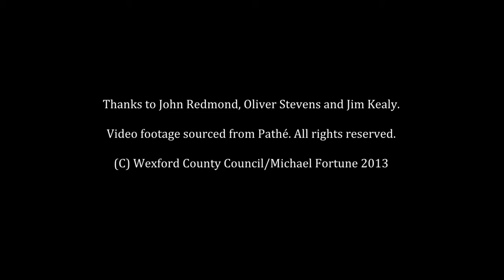JFK's Secret Landing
As part of the 'JFK 50 The Homecoming ' Programme,  the Arts Department of Wexford County Council commissioned artist/filmmaker Michael Fortune to produce a series of short films based on the un-documented histories and stories surrounding the visit of the late John F. Kennedy to Co. Wexford in June 1963. This brief, but highly influential visit to Wexford, left a lasting legacy on the history of county, in particular in the town of New Ross and its immediate surrounds.

Since commissioned, Michael has produced a body of new short films that have unwrapped new stories and accounts from the history and folklore of the time. Stories of note include 'JFK's Secret Landing' in an isolated field in North Wexford to the beautiful story entitled 'Bridget Murphy's Daffodils' which Michael uncovered during field work research in June 2013. Although very little is known about Bridget Murphy, she left Wexford and married Patrick Kennedy which laid the foundation for the family in the US. This short film is based around one family's tradition of picking daffodils at the ruins of what they say is Bridgets old house. Though the house is in ruins, the adjoining grove comes to life each Spring with Daffodils which are thought to have continued to bloom since the time of Bridget Murphy; flowers which the Shannon family call "Bridget Murphy's Daffodils".

The completed films will be on show at the JFK Homecoming event in New Ross, Co. Wexford on Saturday the 22nd of June, while they will also be presented in the temporary New Ross Community Museum which was established for the celebrations.

Much of Fortune's work borrows from the popular conventions of film, home video, snap photography and the printed media and his work can be seen as growing out of a tradition of social documentary and anthropological film. He combines the stand-alone idiosyncrasies of people and incidents in everyday life, with complex and visually careful and contemplative treatments that adeptly handle the aesthetics of repetition, humour, obscurity, strangeness and intimacy.
He grew up in rural County Wexford, where he continues to live. He conducts project work throughout Ireland and currently works as an assistant lecturer with Limerick School of Art. He has been the recipient of numerous awards and bursaries for his work, which he presents extensively nationally and internationally in a variety of contexts, ranging from gallery presentation through to single screen presentations in film and video art festivals.

About the Arts Department

The aim of the Arts Department of Wexford County Council is to improve the quality of life for the citizens of County Wexford by enabling people to engage in high quality arts experiences and by stimulating and supporting standards of excellence among artists in their practice.

The chief programme contexts are Youth Arts, Arts and Health/Disability, Arts in the Community, Artist Development and Art in the Public Arena. An overarching role of the arts department is providing expert advice across a wide range of arts and cultural issues.